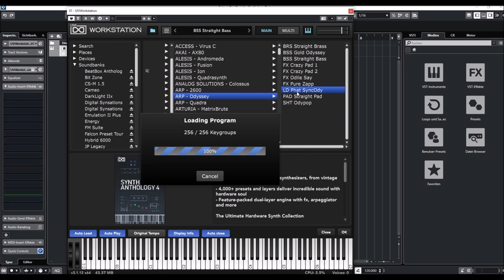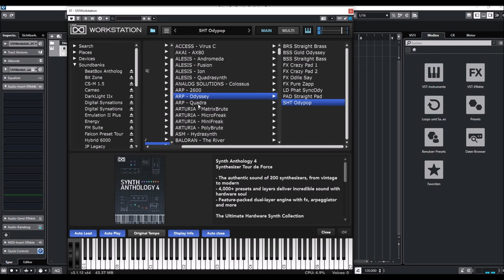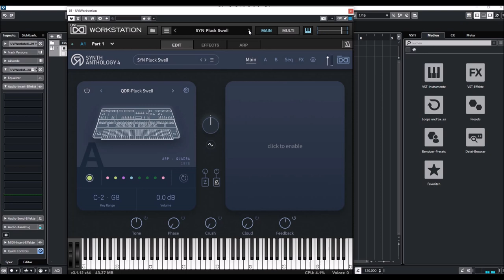UVI Anthology 4 - ARP 2600, Odyssey, Quadra Presets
Presets:
00:00 Intro
00:06 ARP 2600
03:50 Odyssey
06:16 Quadra